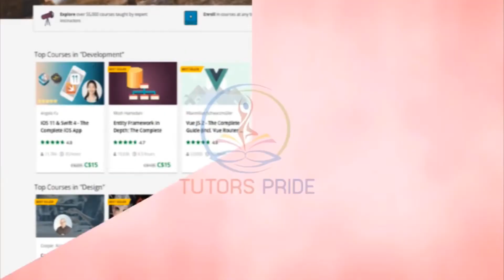TUTORS PRIDE's TUTORS TALK @ ITAP AWARDS 2018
TUTORS PRIDE Congratulate Dr.PALARAPU SRINIVAS for receving an "BEST PROFESSOR AWARD" from "TUTORS PRIDE's IDEAL TEACHING AWARDS - 2018" @ TRIDENT HOTEL on 2nd October 2018,HI-TECH CITY,HYDERABAD.

About Us :
Tutors Pride is a Home Tutoring Company provides One -One Tutoring Solutions PAN INDIA Basis...nearly 62,500 professions from quality checked & picked Home Tutors of 6 Million Tutors Network ..